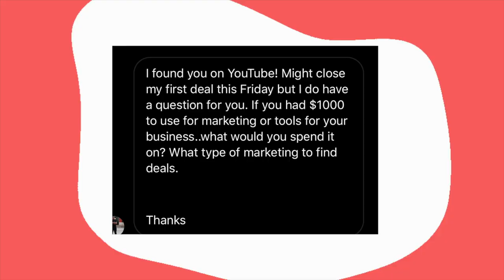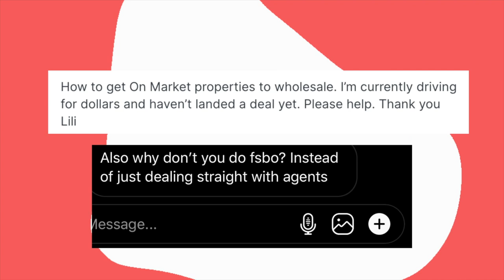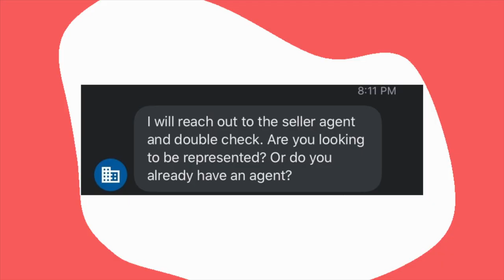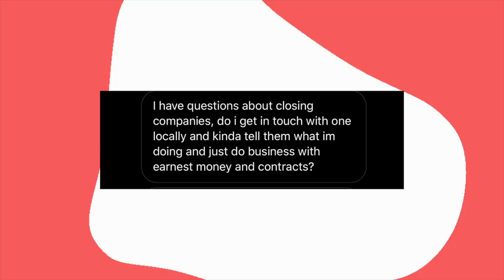Questions the Big Wholesaler's Don't Answer! (Wholesale Real Estate 2020)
Do you want to wholesale real estate? Maybe you're a beginner real estate investing in 2020 and want to know how to get started wholesaling real estate. Well in today's video, I'm going over common real estate wholesaling for beginners questions and helping you learn how to assign contracts, how to wholesale with real estate agents, how to get wholesaling contracts, and other important wholesale real estate questions!

*READ THESE*
Listen to them on Audible for free
Read them on Kindle for free
* Richest Man in Babylon
* The ABCs of Real Estate Investing
* The Book on Rental Property Investing